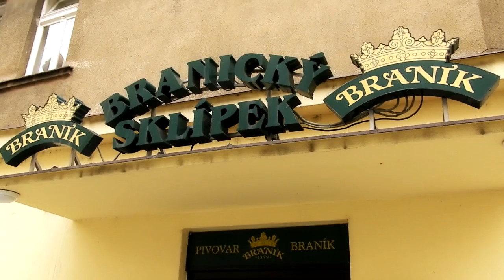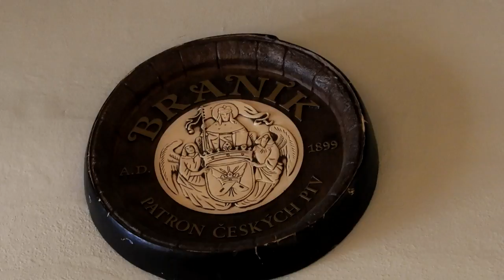Pivní seriál - Speciály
Zdravíme všechny milovníky piva a přinášíme vám další díl našeho pivního seriálu, který je věnován právě českému národnímu nápoji! Máte rádi pivní speciály?